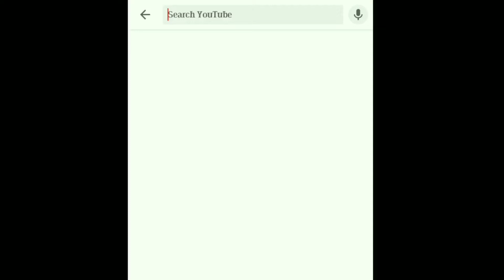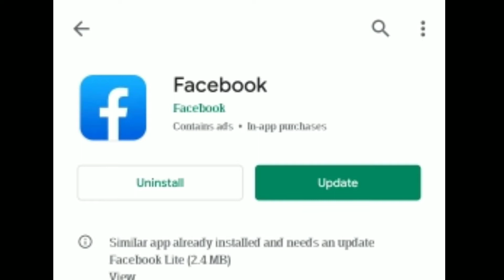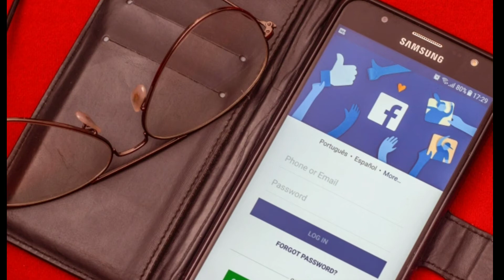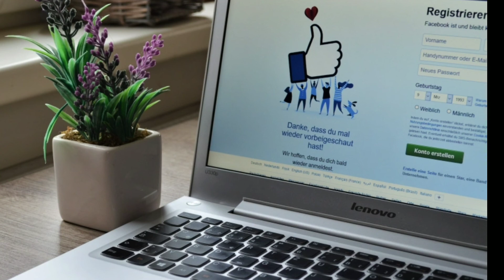Facebook new update // Facebook Profile Lock // How facebook pofile lock //Malayalam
How facebook pofile lock
hide facebook profile
facebook new update
facebook new update malayalam
facebook updates
tech malayalam
campus trendz
tech videos
new facebook update
facebook updates